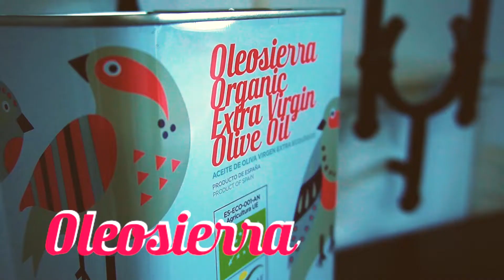EL CRACK DEL PARTIDO, ANTONIO CLAVIJO, BOLLULLOS CF